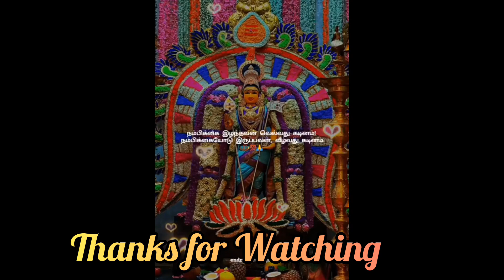Grand & Luxury And Best Hotel @Thiruchendur ..Tiruchendur Budget Hotel